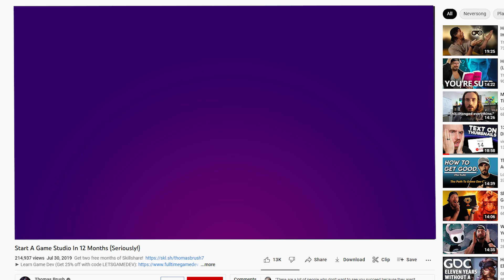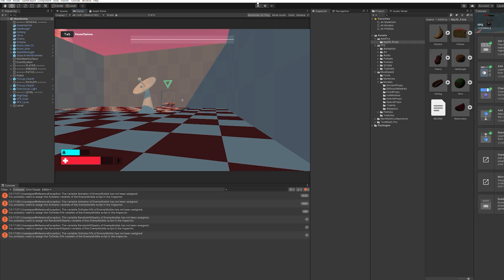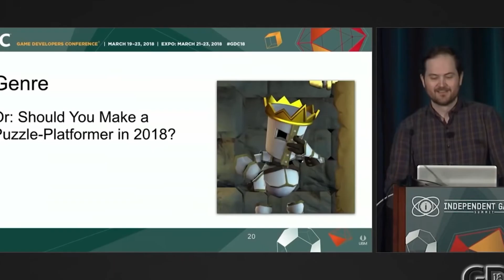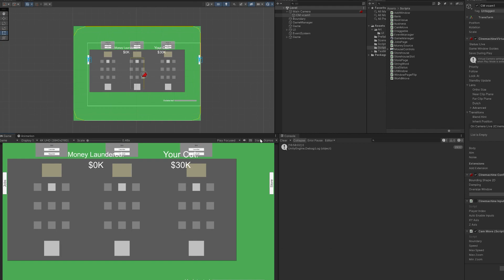1.5 Years of Learning Game Development In 3 Minutes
Here's everything I've learned from the very beginning when I had almost no experience to today as I'm working currently working on my first commercial project.

Here are some links that were mentioned in the video or helpful in getting me to where I am now: